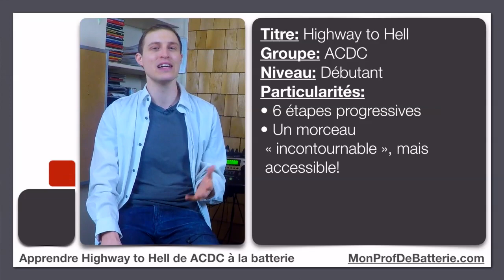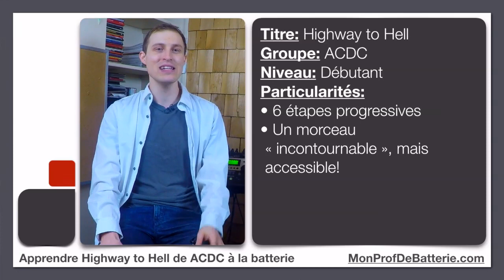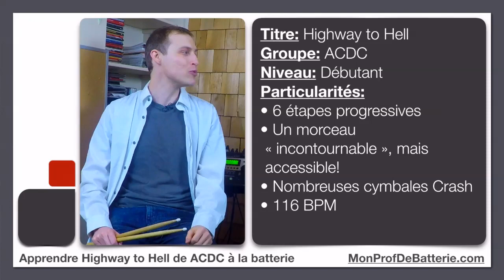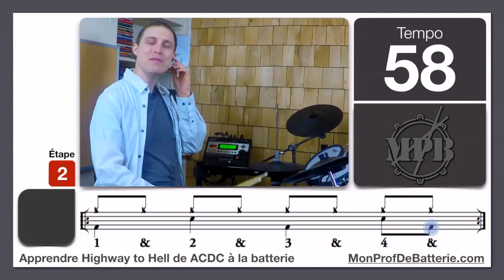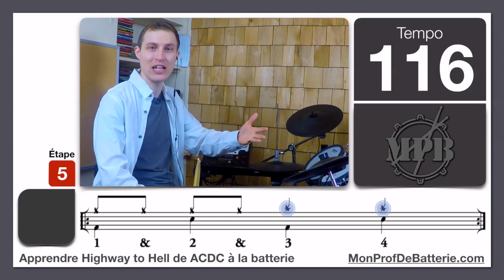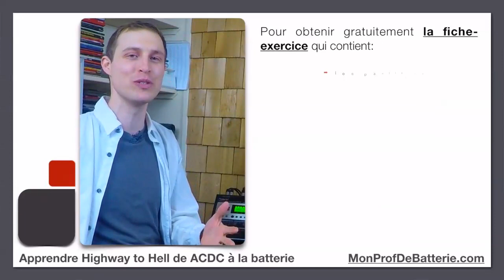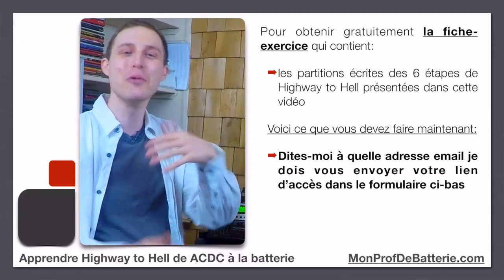Apprendre Highway to Hell de ACDC à la batterie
Cours de batterie - Apprendre Highway to Hell de ACDC à la batterie:

✅ Pour obtenir le PDF associé à cette vidéo, remplissez le formulaire sous la vidéo sur cette page:

Dans cette vidéo je vous présente un morceau incontournable qui a marqué plus d’une générations: « HighWay to Hell » du groupe « ACDC ». Je vais vous donner un avant-goût de la pièce en vous expliquant en détails le rythme du refrain de la chanson qui est selon moi est de niveau « Débutant ».

Manu Morin - Batteur professionnel, Éducateur passionné et Créateur de la plateforme web